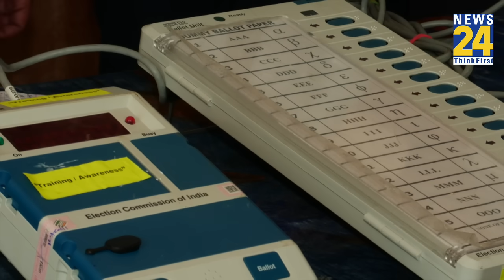Voting में गड़बड़ी पकड़ने का एकमात्र तरीका? EVM-VVPAT पर EC से क्या चाहता है विपक्ष?